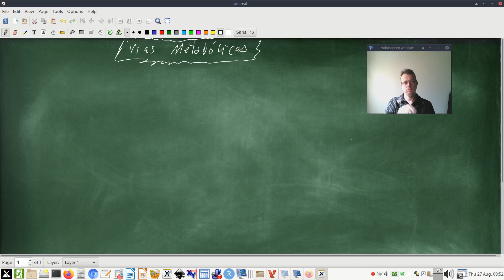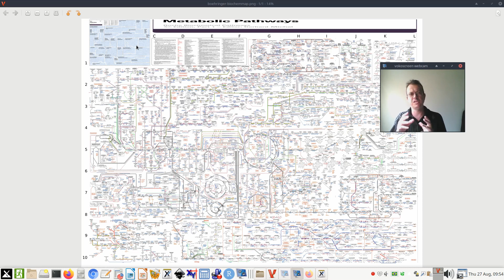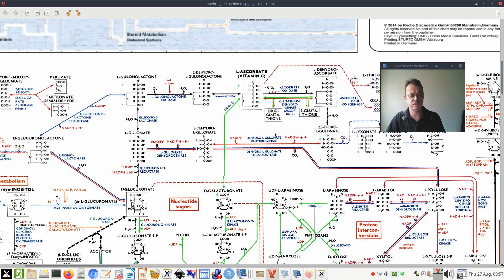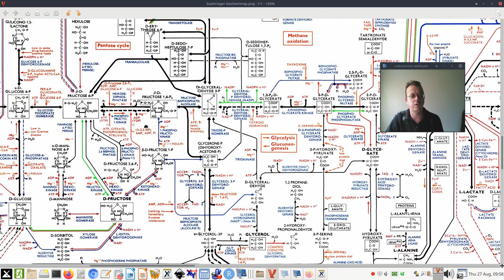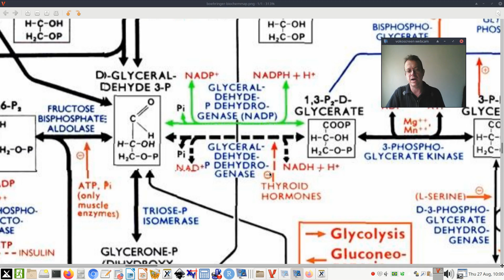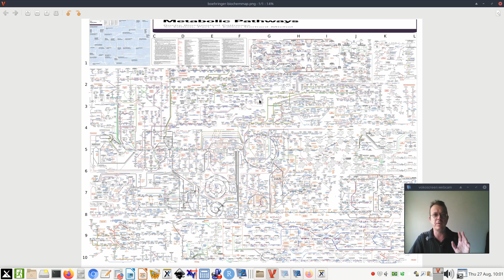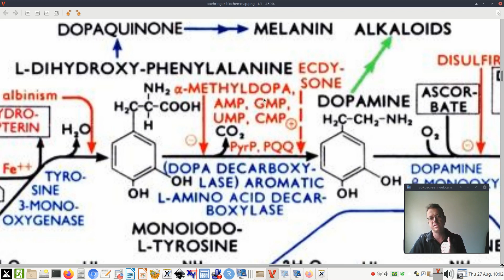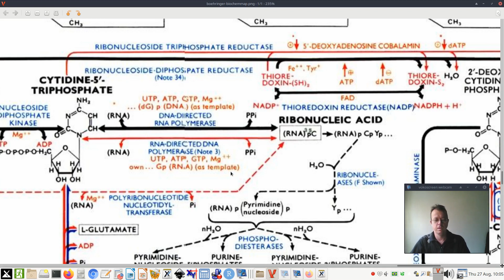O Mapa Metabólico - Roche/Boehringer